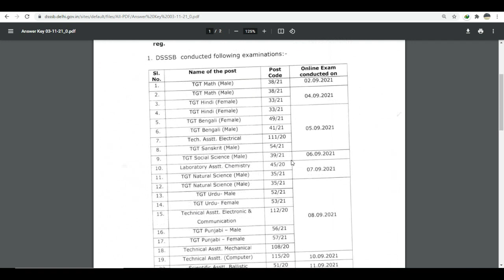DSSSB LATEST UPDATE 2021 I DSSSB NEWS 2021 I DSSSB NEW NOTICE 2021 I DSSSB EXAM 2021 I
ugc net,
hpsc,
state public service commission,
lecturer jobs,
government jobs,
Professor,
Associate Professor,
Assistant Professor
Teacher jobs
primary teacher
uptet, B.Ed
KVs Primary
recruitment 2021
Sarkari Naukri

DSSSB PGT TGT PRT TEACHERS RECRUITMENT 2021
Recruitments